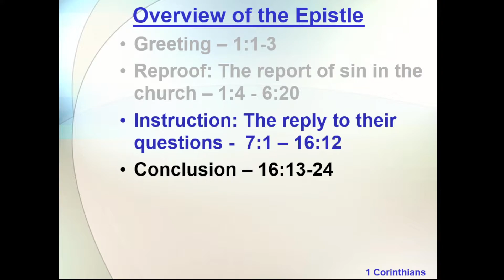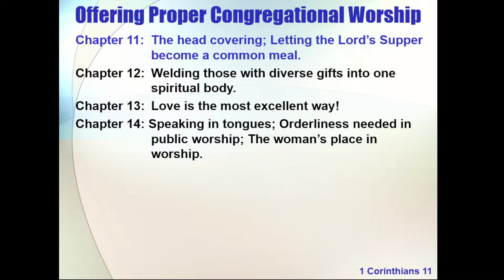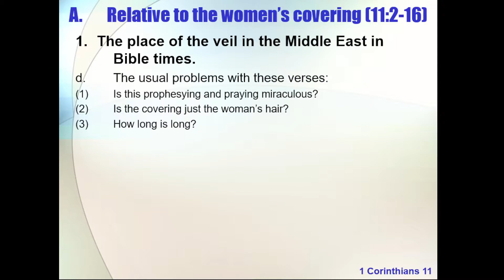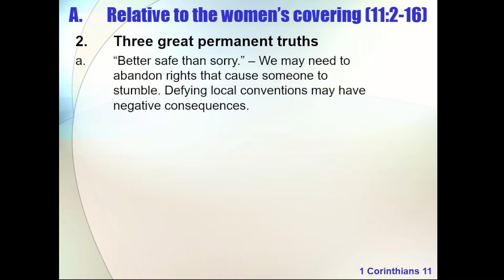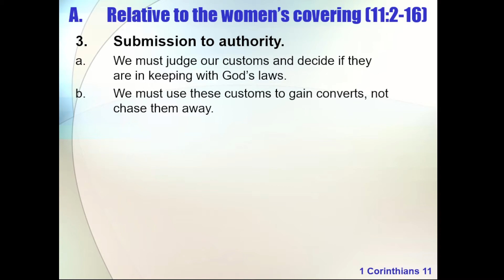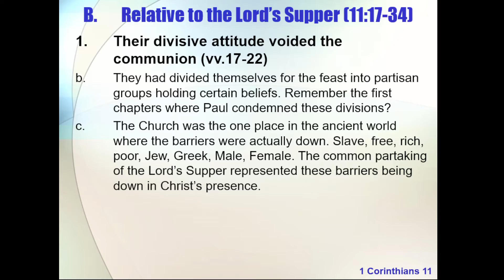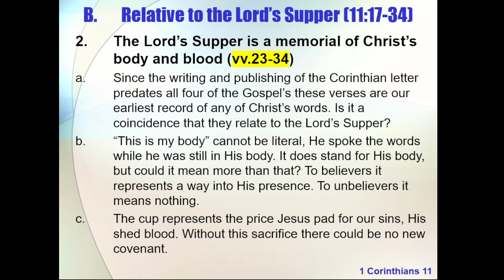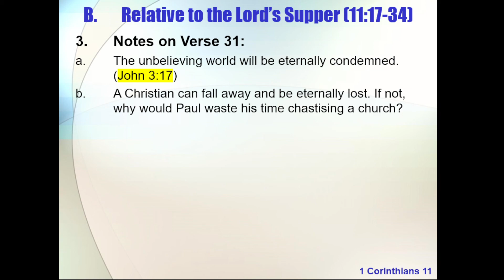Paul's First Letter to the Corinthians: Chapter 11:2-34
1 Corinthians 11:2-34

This video continues a topical study of this letter from the Apostle Paul to the church at Corinth, a congregation he established and worked with for a year and a half beginning around AD 52.
For further reading:
Mike Willis, Truth Commentaries: 1st Corinthians, 1994
Willian Barclay, DSB Series, Letters to the Corinthians, 1975
Robert Harkrider, The Bible Speaks Series, First Corinthians, 2002